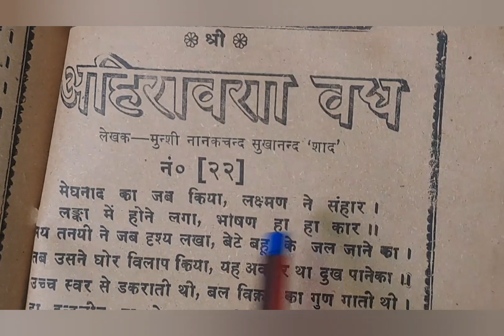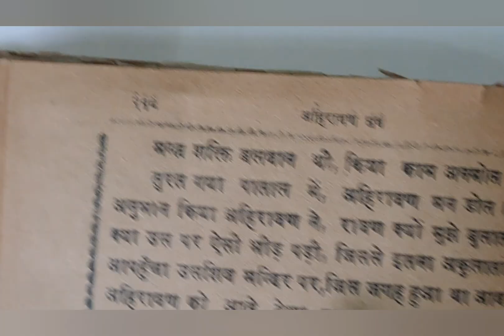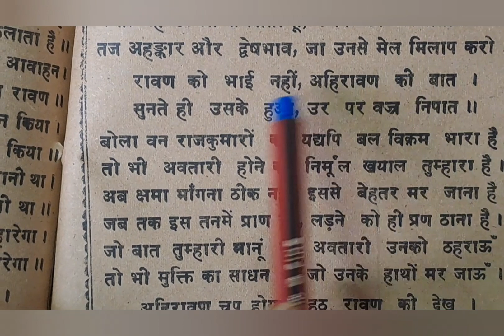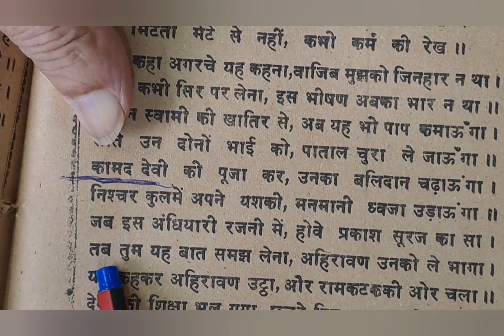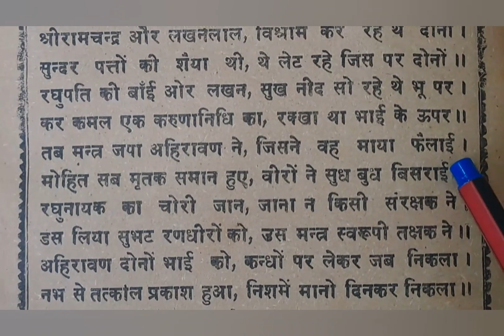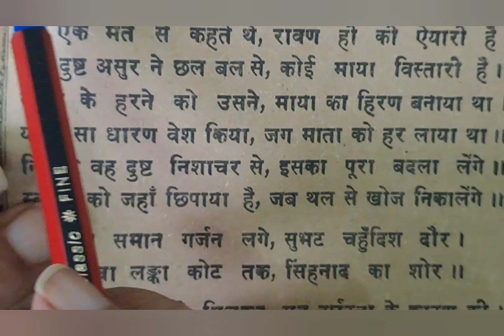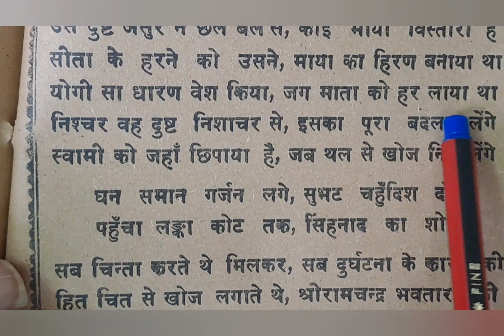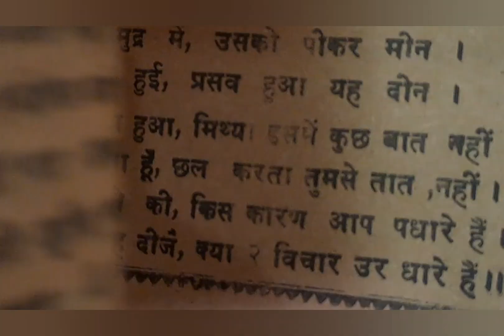रामायण राधेश्याम वशिष्ठ भाग 22 अहिरावण वध भाग 1